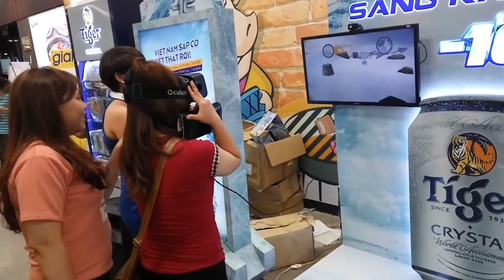[ALTA MEDIA] LẬP TRÌNH TƯƠNG TÁC GAME TRƯỢT TUYẾT THỰC TẾ ẢO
+ Project: "Chrystal Tiger" Activation